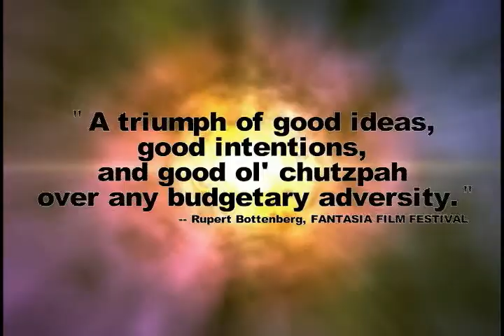STARSLYDERZ - The Official Trailer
The official trailer of the cinematic masterpiece of our time, STARSLYDERZ. Finally, you can now experience the majesty of STARSLYDERZ in your own home. and let the magic change your life!